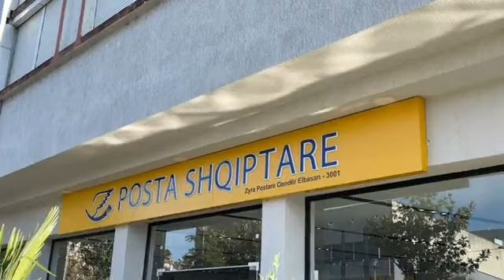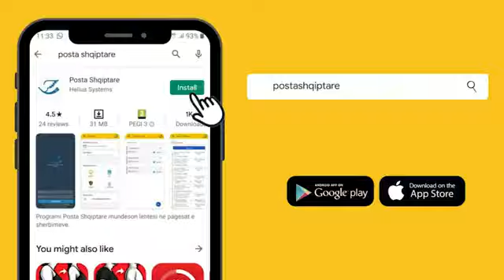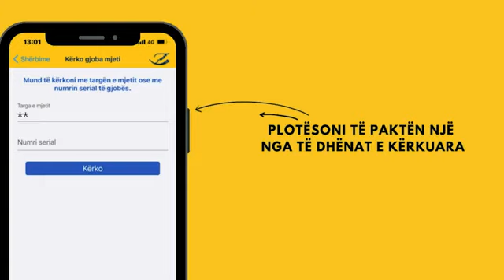Elbasan, prezantohet aplikacioni më i ri i Postës Shqiptare/ Rama: Shkurton kohë e zhduk burokracitë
Kryeministri Edi Rama ka prezantuar sot “e-Wallet”, aplikacionin më të ri nga Posta Shqiptare.

Rama nga Elbasani shprehet se përmes këtij aplikacioni, merren një sërë shërbimesh në postë online, duke shkurtuar kohën si dhe duke zhdukur burokracitë.

"Vërtet ne sot s'mund të themi se e kemi çlituar qytetarin nga kthetrat e demokracisë. Le të na kritikojnë të na shajnë e çfarë të duan por smund të bëhet një krahasim. Ska fare, sa mund të krahasosh këtë qiellin me Elbasanin në kohën e territ. Kjo është bazxa e një transformimi të jahstëzakonshëm  që do të kërkojë pak kohë. Ka shumë njerëz që e dinë se mund ta marrin nga telefoni i tyre por përsëri vazhdojnë vijnë.

Ku shkoni diku për të çuar pensionin merrni një fletpalosje. Nga ky moment është një shërbim ti mund ta marrësh edhe pensionin pa pasur nevojë për të shkuar deri atje. Ky do të jetë një çlirim i madh. Informimi  është i gjithë problemi. Ky aplikacion shkurton kohën dhe zhduk burokracitë. Kush flet për administratën e për korrupsionin në administratë, ka të drejtë të kërkojë shumë më tepër akoma, po kush nuk e sheh ndryshimin si dita me natën në shërbimet për qytetarët, ose ka shumë mllef politik e nuk shikon dot ose ka humbur kujtesën dhe nuk gjykon dot", tha Rama mes të tjerash.